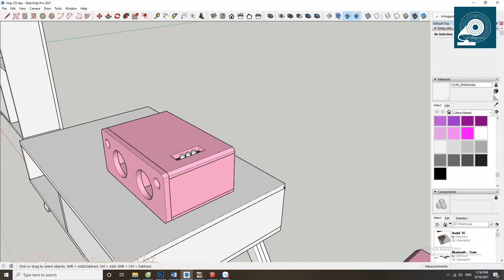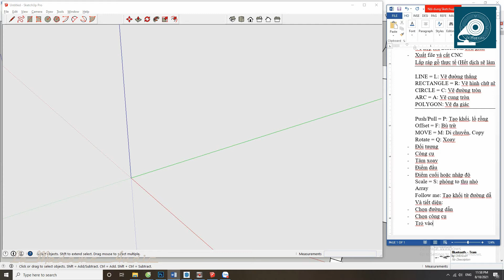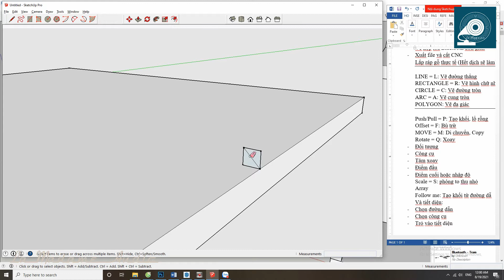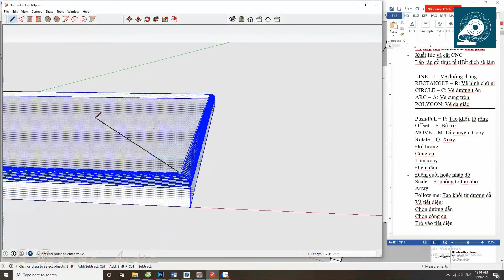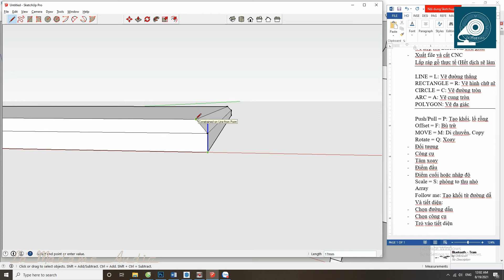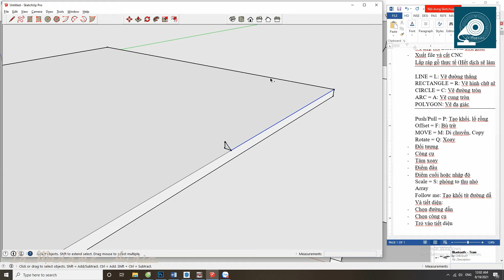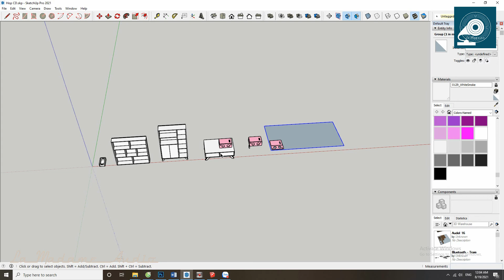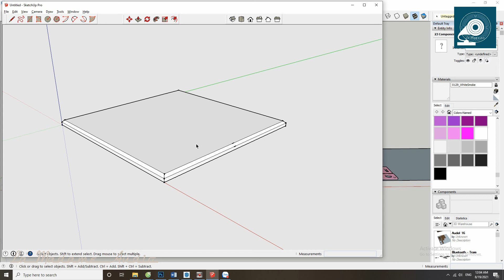12 Sketchup DIY - Công cụ tạo khối theo đường dẫn Follow Me -Tự học vẽ 3D làm vật dụng bằng gỗ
- Khóa học hướng dẫn các bạn không chuyên ngành thiết kế có thể tự vẽ 3D các vật dụng trong nhà như kệ, bàn, tủ, loa Bluetooth… hay có thể tự thiết kế và cải tạo các góc không gian nhỏ trong gia đình bằng cách cắt gỗ bằng máy CNC và lắp ráp thủ công
- Khóa học dành cho các bạn chưa từng học các phần mềm thiết kế nên được lược bỏ nhiều tính năng vốn có trong phần mềm và đưa ra các giải pháp vẽ đơn giản nhất.
- Các bạn tham gia nhóm Facebook/ THÍCH DIY CNC để trao đổi thêm về kiến thức và chia sẻ sản phẩm của mình nha
- Page về DIY các sản phẩm âm thanh của La Madame